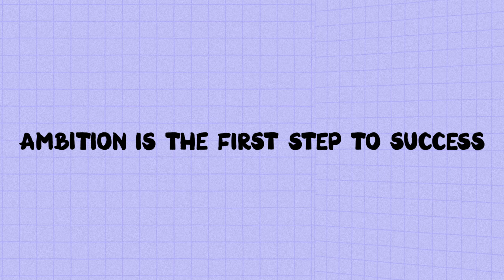Watch This If You Are Ambitious but Lazy.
Here are a few steps you can take if you are ambitious but lazy